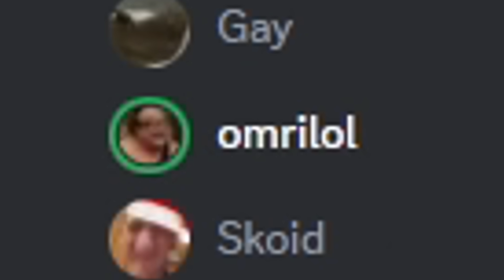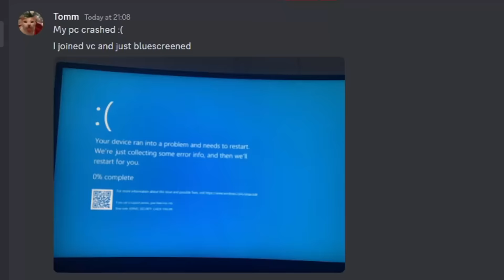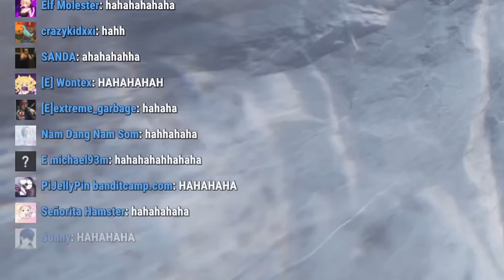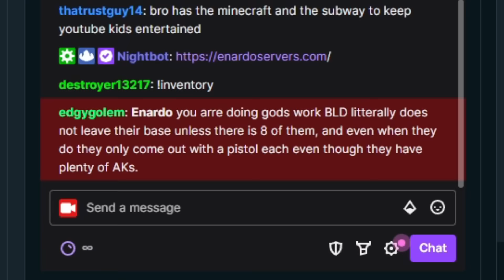I Zerged the Christmas Event in Rust... (Zerg 2023)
So me Omrilol, Felipe (cat), William, Skoid and AJ decided that we wanted to build a Christmas village, after joining a server late into wipe, we notice a huge toxic clan compound that were roof camping us and decided to zerg them for their loot. After singing jingle bells we manage to get MLRS to help take down the base and jackhammers and attack helicopters. We took all their loot and resources till the toxic clan left and rage quit the server.